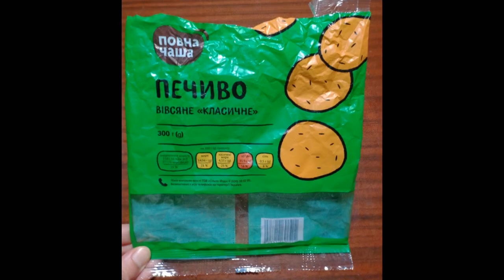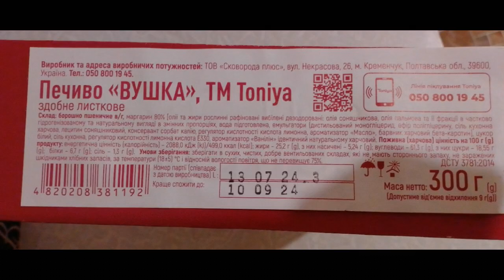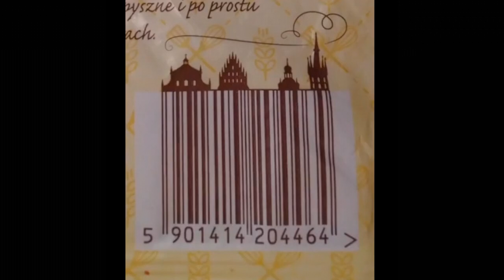Полезно ли овсяное печенье?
8окт. Полезно ли овсяное печенье?

В детстве я не хотела есть овсяное печенье.
Оно грубое, противное.
Помню, что ела песочное с маслом.

Потом я пробовала разное.
Чаще всего покупала крекер "Буковки".

Ещё бывало, песочное, слоёное творожное.

Недавно я начала иногда покупать овсяное. Для разнообразия. Оказалось, что там совсем чуть-чуть овсяной муки.
В основном пшеничная.

И яблочное пюре.
Теперь я поняла, почему у него такой странный вкус и оно полурезиновое.

Раньше я думала, что овсяное печенье полезное.
Потом сравнила описание с другими.
Оказывается, в нём очень много сахара и мало овса.
И много всего другого. В общем, я считаю, что оно и неполезное, и невкусное, и твёрдое.

Например, в этом аж 33% сахара. Часть из них яблочного.
Но всё равно очень много!

Я покупаю печенье, в котором до 25% сахара. А лучше 15.

В сладком крекере ещё меньше сахара.

А если почитать состав того овсяного печенья: пшеничная мука, пальмовое масло, сахар...

Одно время я сама пекла печенье: пшеничная мука, сахар, сливочное масло.
Оно получалось через раз.

Позже экспериментировала с составом.
Бывало получалось бисквитное-песочное.
А бывало, оно не пропекалось или подгорало.

Поэтому мне проще купить готовое, хотя, мне не нравится состав.

Когда-то я часто пекла шарлотку (бисквит с яблоками).
Потом перестала есть яйца.
Поэтому бисквит не всегда получается.

Одно время даже пекла из цельнозерновой пшеничной муки.
То получалось, то нет.

Вчера снова попробовала сделать бисквитное (или бисквитно-песочное).
Поднялось, пропеклось, не подгорело, но много сахара.

Когда-то мне дали печенье с овсяными хлопьями. Импортное.
Не слишком сладкое, хрустящее.